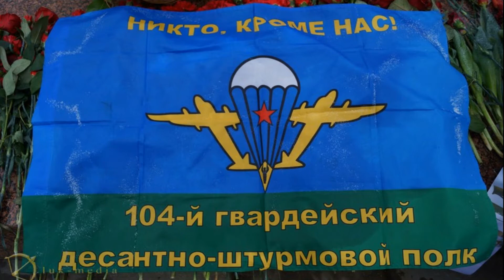Бой за высоту 776